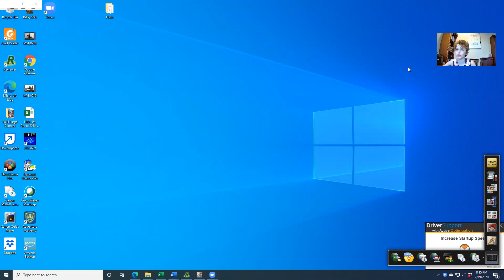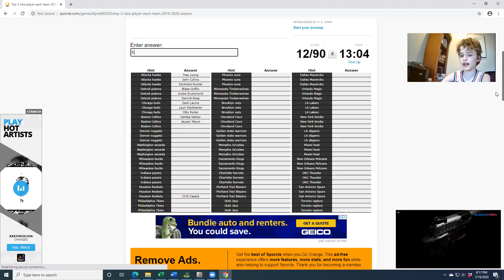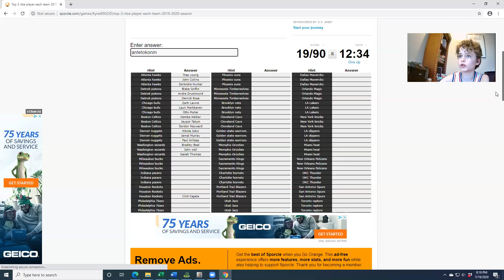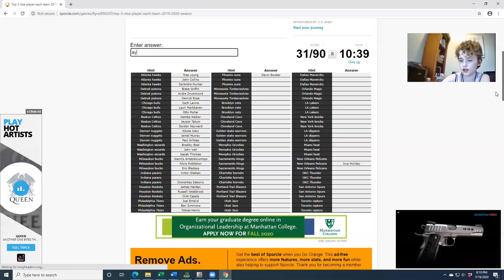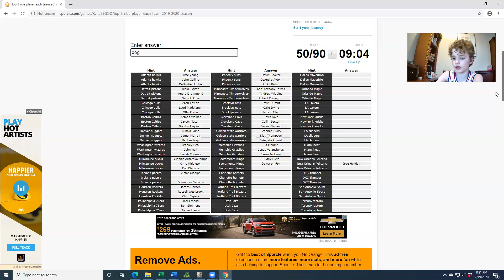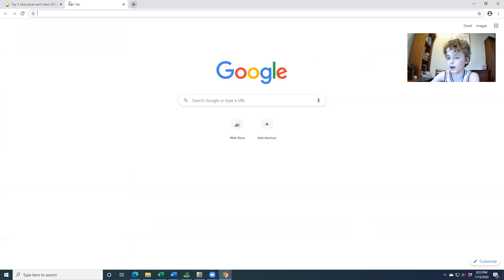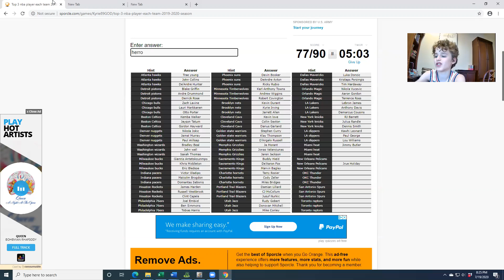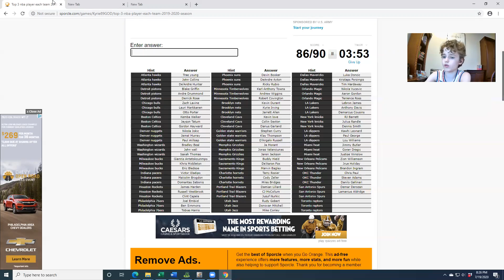Guessing top 3 NBA players from each team